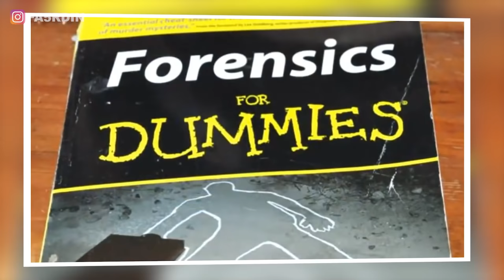عصابة العجزة ! كيفاش دخلو وسرقوا لملاير من الشارع الأكثر أمنا في لندن ؟